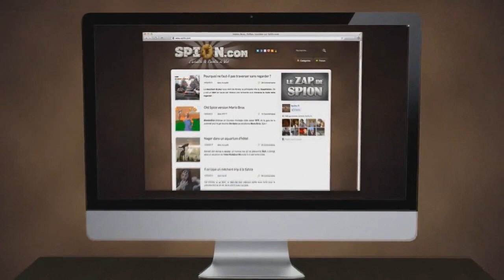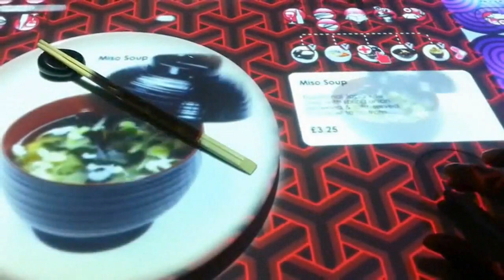Le Zap de Spi0n.com n°171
Mettez un like pour aucune raisons !

Le 171ième Zap du site avec 81 vidéos ! C'est le zapping du web où vous trouverez une compilation de vidéos étonnantes et insolites qui ont circulé cette semaine sur internet. Il n'a pas été jugé indispensable que ces vidéos figurent en article sur le site, elles sont donc présentes sous forme d'un rapide Zapping. Enjoy ! :)